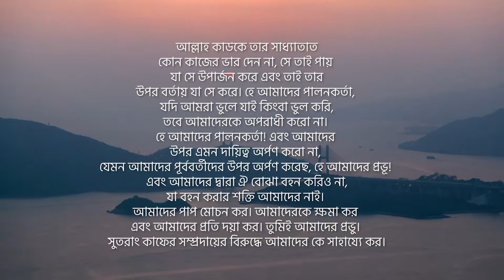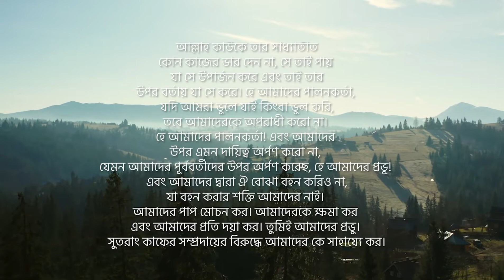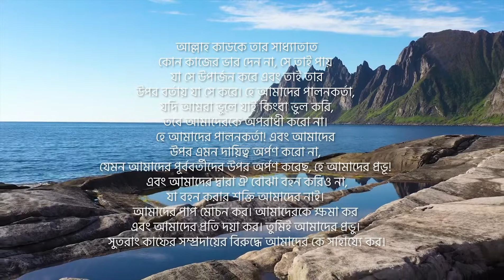হৃদয় শীতল করা কন্ঠে সূরা বাকারার শেষ ২ আয়াত||Surah Bakarah last 2 Ayah|| Abu Ubayda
আসসালামু আলাইকুম ওয়া রাহমাতুল্লাহি ওয়া বারাকাতু ❤️🥀

হৃদয় শীতল করা কন্ঠে সূরা বাকারার শেষ দুই আয়াত।
কন্ঠেঃ- @AbuUbaydaa
ভালোবাসা ভাইয়ের প্রতি আল্লাহর জন্য।
ভাইয়ের কন্ঠে প্রতি ভালোবাসা আল্লাহ'র জন্য।
ভাইকে আল্লাহ রাব্বুল আলামিন বরকত দান করুক।আমিন।।